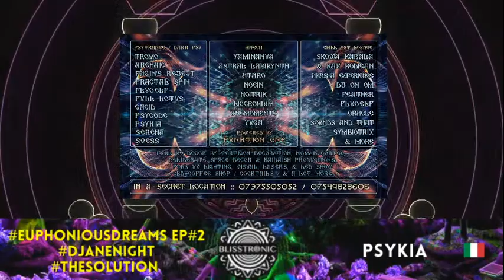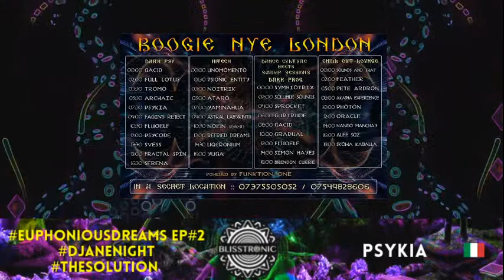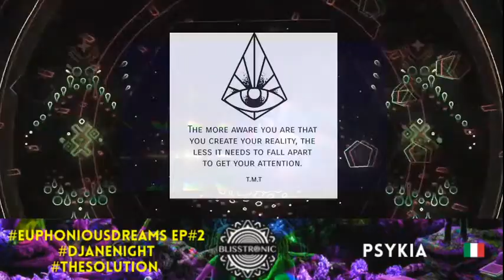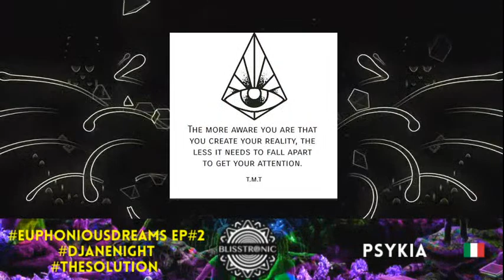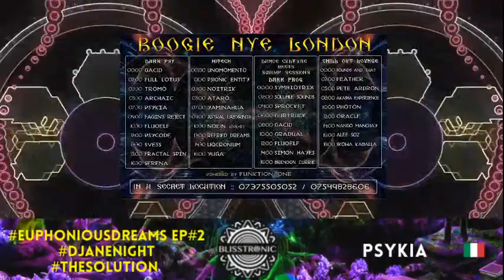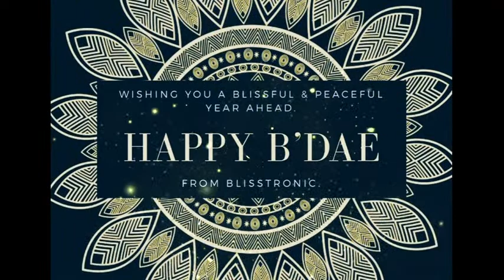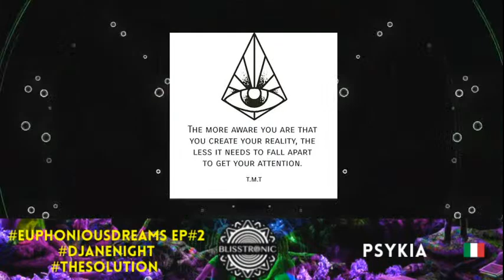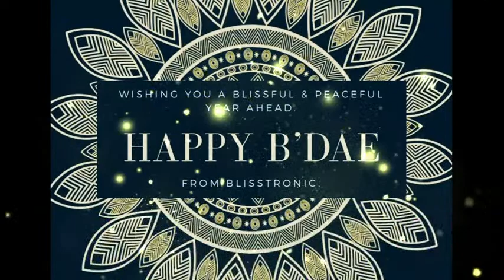PSYKIA (BANYAN RECORDS) LIVE STREAM FOR BLISSTRONIC (EUPHONIOUSDREAMS-EPII) FROM ITALY